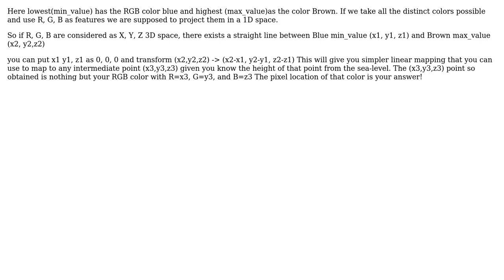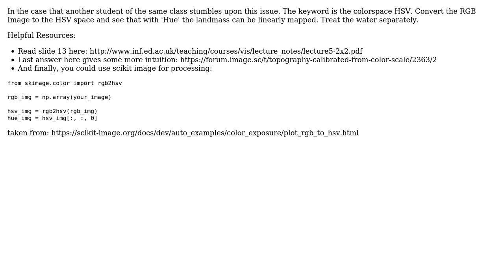How to build an elevation scale from an rgb map? (2 Solutions!!)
How to build an elevation scale from an rgb map?

With thanks & praise to God, and with thanks to the many people who have made this project possible! | Content (except music & images) licensed under CC BY-SA | Music | Images & others | With thanks to user very_interesting user sam user Luther Ollier and the Stack Exchange Network Trademarks are property of their respective owners. You are responsible for your own actions.